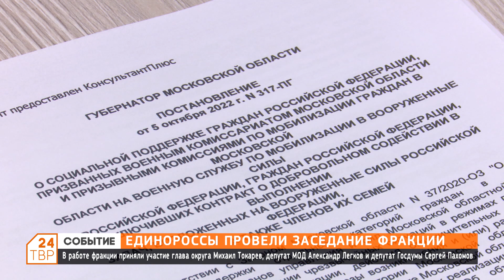Единороссы провели заседание фракции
В работе фракции приняли участие глава округа Михаил Токарев, депутат Мособлдумы Александр Легков и депутат Госдумы Сергей Пахомов.